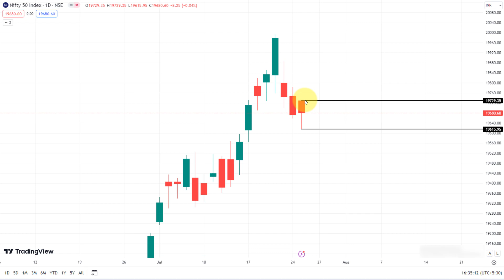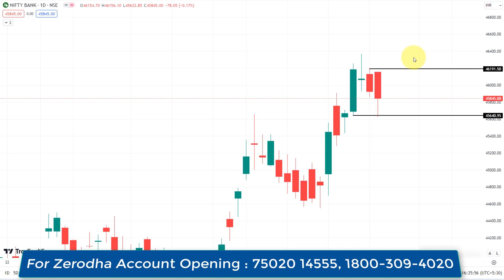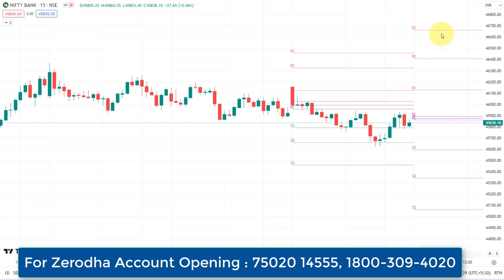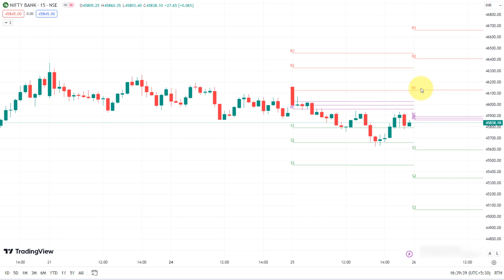Nifty | Bank Nifty நாளை Bullish Breakout-ஆ | Bearish Breakout-ஆ Prediction Analysis.!! 26 July 2023